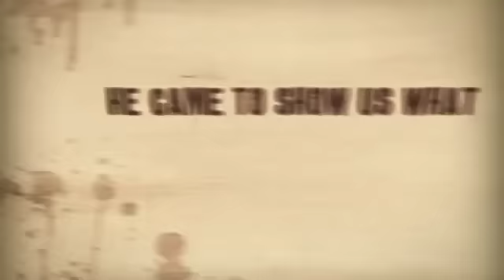Life With God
The last thing Jesus came to do was start another religion. He came to show us what life in the Kingdom of God looks like. Through the cross, Jesus offers us this same kind of life - a life lived in relationship with God. This powerful video illustrates the life changing invitation that God has made to us.
Made by Dan Stevers.